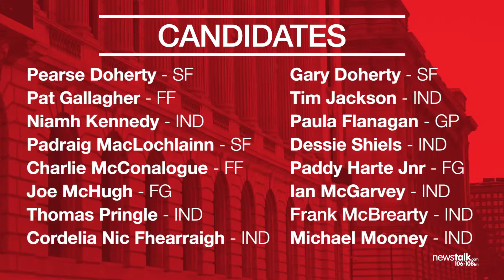Everything you need to know about Donegal